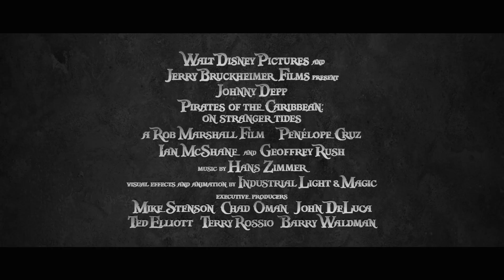Pirates of The Caribbean On Stranger Tides - 60 Second Preview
Produced by Jerry Bruckheimer and directed by Rob Marshall, "Pirates of the Caribbean: On Stranger Tides" captures the fun, adventure and humor that ignited the hit franchise—this time in Disney Digital 3D™. Johnny Depp returns to his iconic role of Captain Jack Sparrow in an action-packed adventure. Crossing paths with the enigmatic Angelica (Penélope Cruz), he's not sure if it's love—or if she's a ruthless con artist who's using him to find the fabled Fountain of Youth. When she forces him aboard the "Queen Anne's Revenge," the ship of the legendary pirate Blackbeard (Ian McShane), Jack finds himself on an unexpected adventure in which he doesn't know whom to fear more: Blackbeard or Angelica, with whom he shares a mysterious past. The international cast includes franchise vets Geoffrey Rush as the vengeful Captain Hector Barbossa and Kevin R. McNally as Captain Jack's longtime comrade Joshamee Gibbs, plus Sam Claflin as a stalwart missionary and Astrid Bergès-Frisbey as a mysterious mermaid.

Pirates Of The Caribbean: On Stranger Tides opens in UK cinemas May 18, 2011.